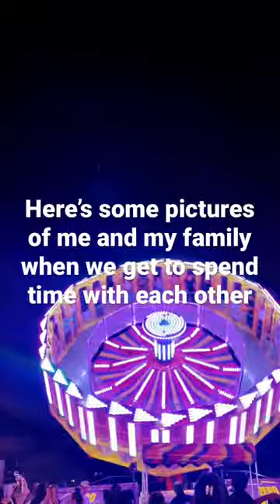July 19, 2023